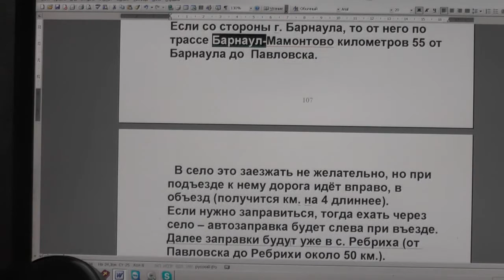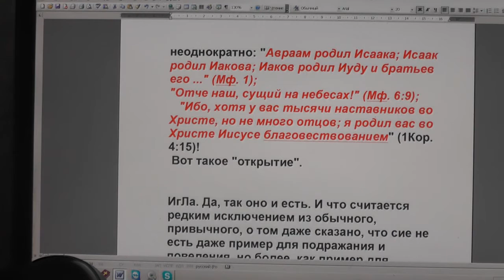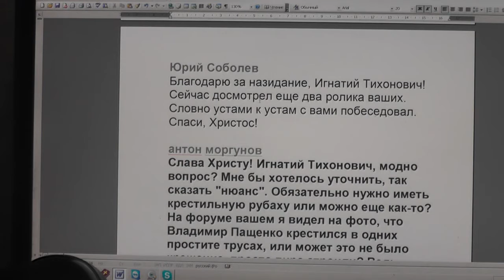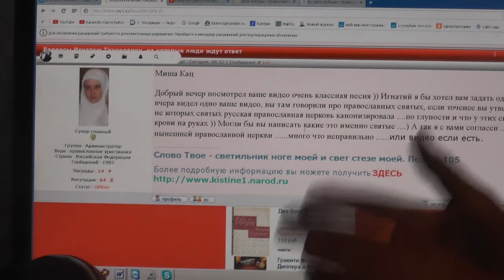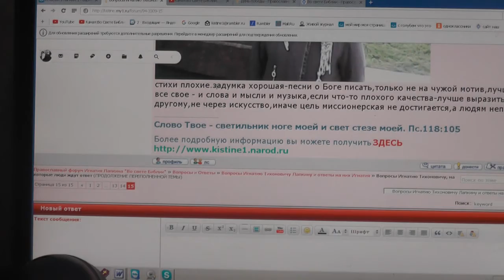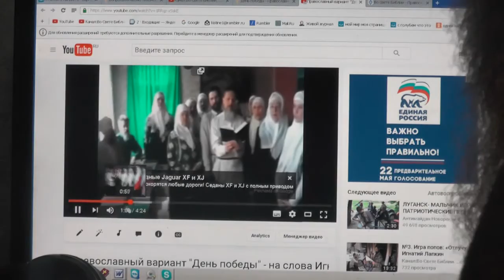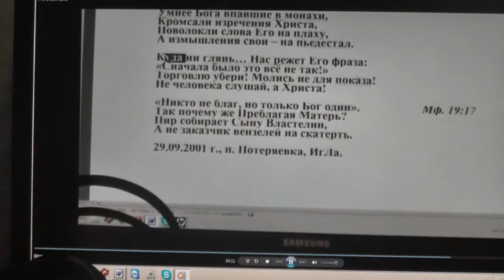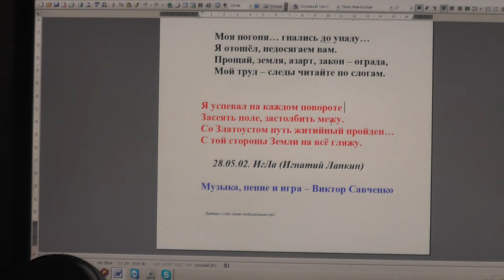№153. Вопросы и события дня. Задавайте вопросы. 12.05. 2016